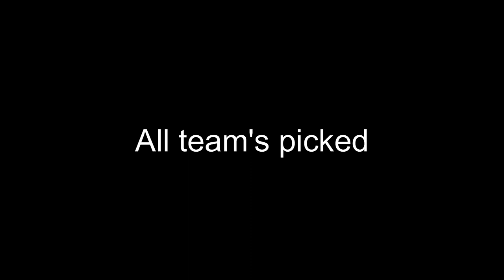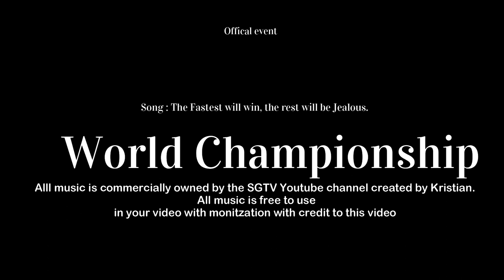The Mimic World Championship OFFICIAL TRAILER